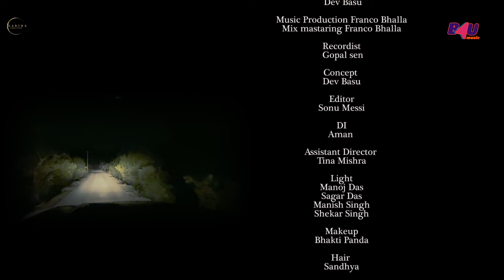Talab Tere Eshaq Ki Laagi - Video Song | Harjap, Nivi & Dhara | Soumee Sailsh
GARIMA CREATION and B4U Music present 'TALAB TARE ESHAQ KI LAAGI' Love Romantic song exclusive only on B4U Music YouTube.

Song: Talab Tere Eshaq Ki Laagi
Singer: Soumee Sailsh
Composer: Brijesh Pandit
Cast: Harjap, Nivi & Dhara
Song : darshan Nandan
Director: Dev Basu
Produce by Ashok R Ojha
Lirics: Kameshavar Shukla
Mix Mastering: Franco Bhalla
Recordist: Gopal Sen
DOP: Kundan Roshan
Director - Brijendra Singh
Producer - Brijendra Singh
Presented - Star Films & TV Production